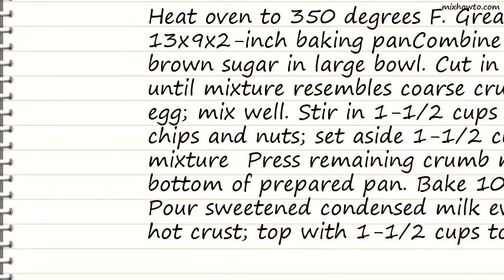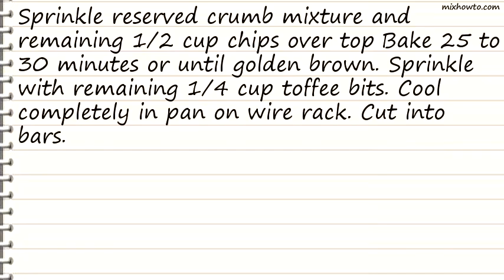Recipe Rich Chocolate Chip Toffee Bars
INGREDIENTS:
●1 egg, slightly beaten
●2 cups HERSHEY'S Semi-Sweet Chocolate Chips, divided
●1 cup coarsely chopped nuts
●1 (14 ounce) can sweetened condensed milk (not evaporated milk)
●1 3/4 cups SKOR English Toffee Bits